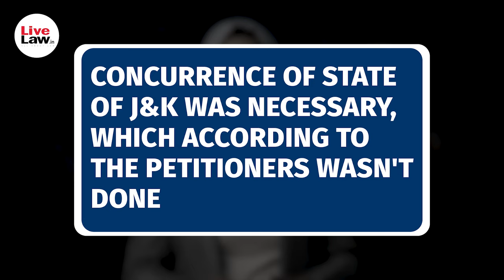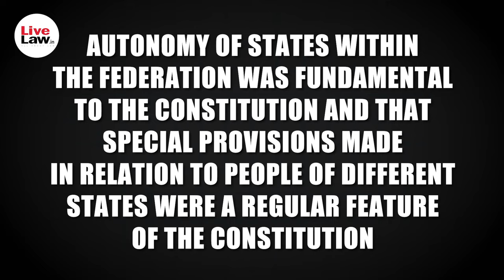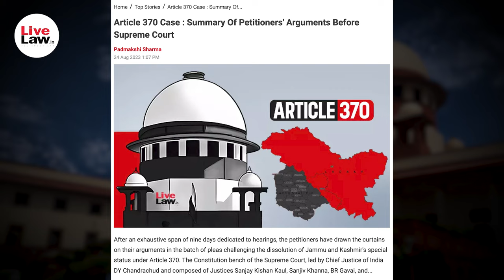Article 370 | A Brief Compilation Of Arguments By Petitioners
In this video, all the arguments made by the petitioners are compiled in brief. The video summarizes the arguments in a comprehensive manner and covers the major highlights of the arguments and contentions made by the counsel during the hearing in the matter pertaining to the challenge to the abrogation of Article 370 in the year 2019.